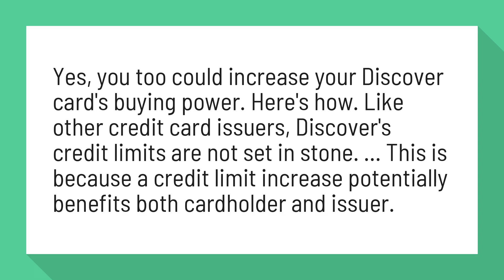Does discover increase your credit limit?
How to Increase Your Discover Credit Limit - The Motley Fool

Yes, you too could increase your Discover card's buying power. Here's how. Like other credit card issuers, Discover's credit limits are not set in stone. ... This is because a credit limit increase potentially benefits both cardholder and issuer.